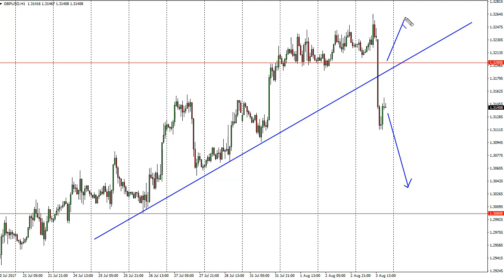GBP/USD Technical Analysis for August 04,2017 by FXEmpire.com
. For the full article go to - GBP/USD Forecast August 04,2017, Technical Analysis.Find more information about Forex and Commodities News Technical Analysis Fundamental Analysis and Brokers on FX Empire